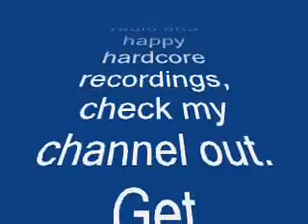DJ Influence & MC Suicide- Dream FM 107.6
Dream 107.6FM was a hugely popular pirate radio station broadcasting across London back in the day, catering for the happy hardcore scene that was massive at the time- this was recorded sometime in 1995.
Big up to DJ influence and MC Suicide, and all the old Dream FM crew.